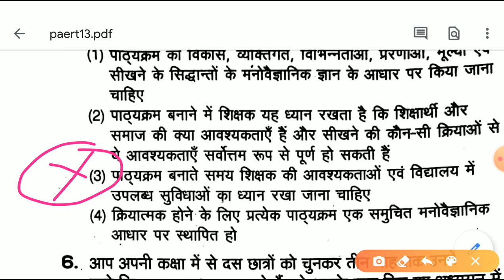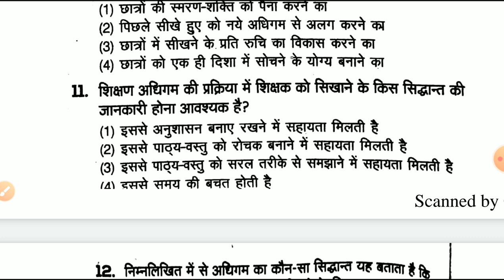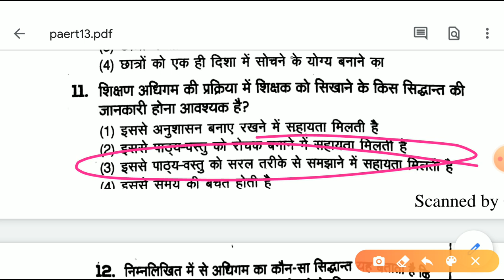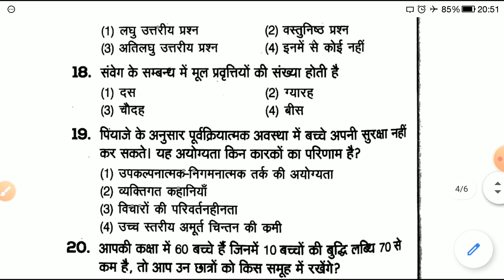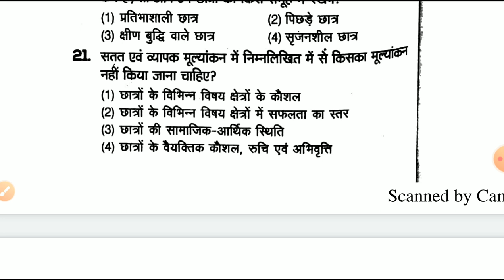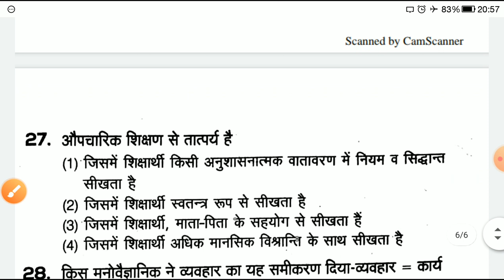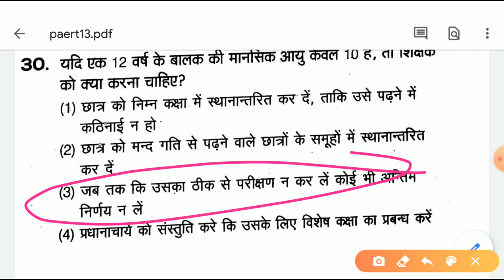के लिए 500 प्रश्नों की महत्वपूर्ण सीरीज़ Part-13